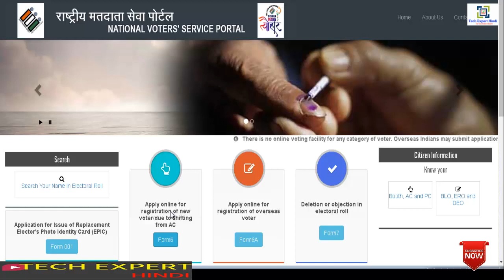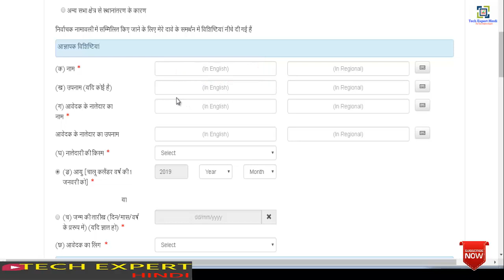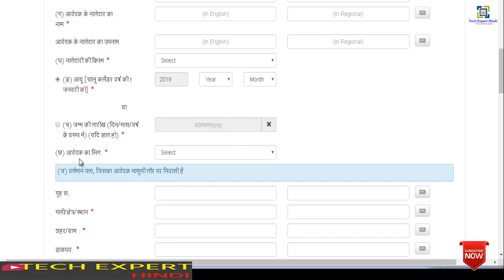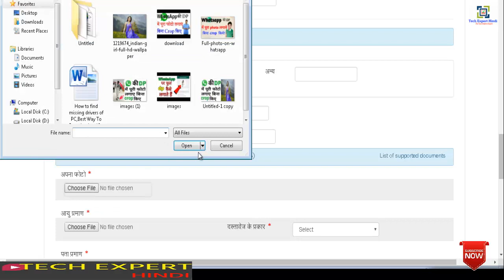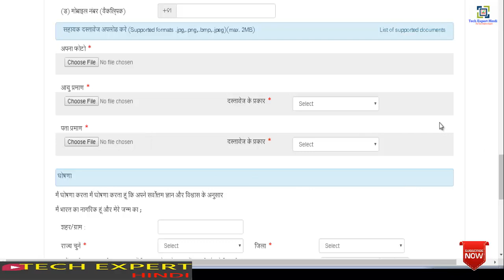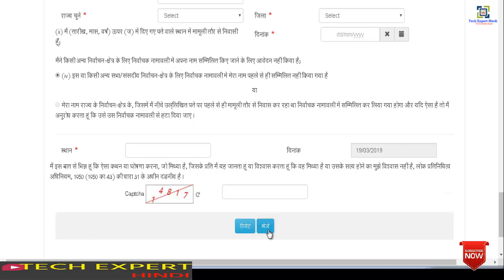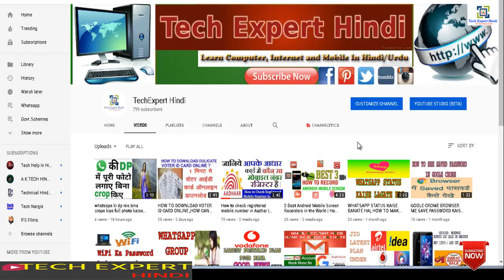how to apply for voterid card online, how to make voter id card online,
In this video bataya gaya hai aap apne voter id ko kaise Apply  kar sakte hai  video pasand aaye to  like ,share,coment kare aour meri video ko subscribe karna na bhule thanks.

how to download voter id card online one minet

How to download PC drivers,Best Easy Way To Download and Install Any Driver
How to Download the latest Windows 10,8.1,8 iso file directly from Microsoft
How to get Windows 10 free from Microsoft?
Download and Install paid android apps free from Google play store
How to disable/enable write protection on your pendrive
How to increase Pen Drive speed in 1minute
HOW TO REMOVE VIRUS FROM MOBILE?HOW TO LOCK APPS ON MOBILE?2 BEST FREE ANTIVIRUS WITH APP LOCKER
HOW TO REMOVE VIRUS FROM COMPUTER?BEST FREE BEST ANTIVIRUS(HOW TO DOWNLOAD AND USE)
Earn Cash When You Unlock Your Phone Screen
HOW TO GET PHOTOSHOP FREE?HOW TO DOWNLOAD ALL ADOBE SOFTWARE LEGALLY
How to pay LIC premium online without registration?
how to check LIC policy status online
How to Change Voice with a Voice Changer App? Male/Female Voice Prank your friends
How To Call Someone From a Different Number Free
HOW TO READ BOOKS ONLINE? DOWNLOAD BOOKS FREE ONLINE
Best SITE to Download PC Games for FREE
How To See If A Song or Music is Copyrighted. Verify in Youtube
How can read whatsapp chat text messages/images of your Girlfriend or wife mobile
How to hack facebook password (Best way to hack Facebook Account)
How to reset your Facebook password without login into our id? how to know your whatsapp account got hacked
How To Show WiFi Key or Password
MAKE FREE CALLS/CHATTING/SHARING FILES USING WIFI TALKIE ANDROID APP
Raj

Tech Expert Hindi k sabhi videos dekhne ke liye is link par click kare: -